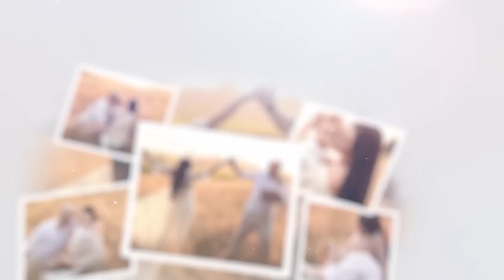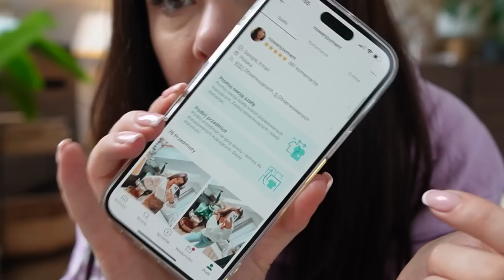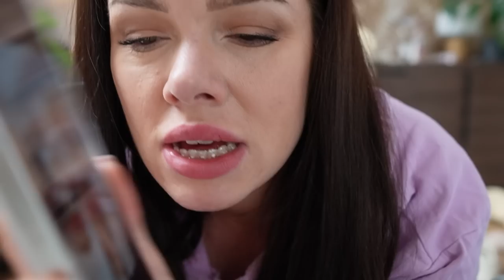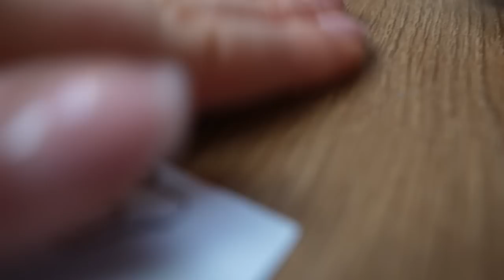NIE KUPUJE TEGO! Koszula w której wyglądam jak SZAFA 3-DRZWIOWA #270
Zaczynamy vlogowy tydzień będzie nam bardzo miło jeśli będziesz z nami:*
Widzimy się już jutro!